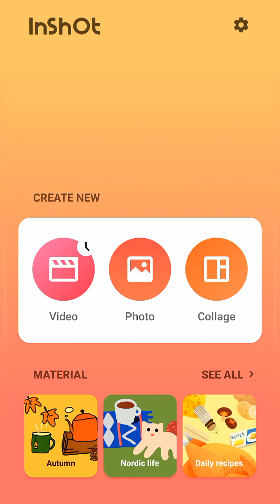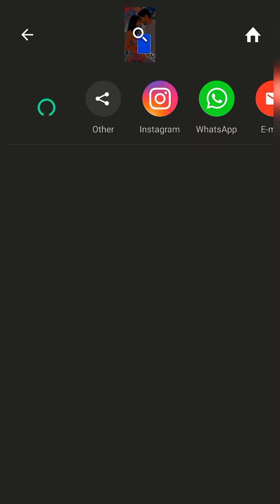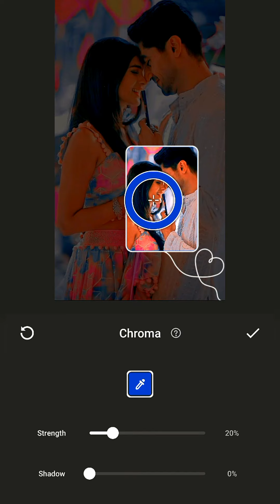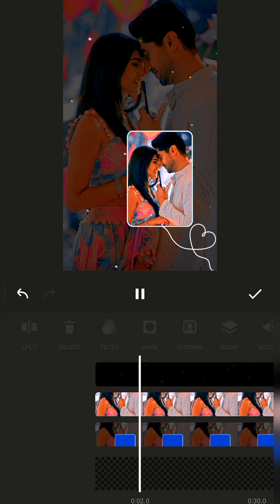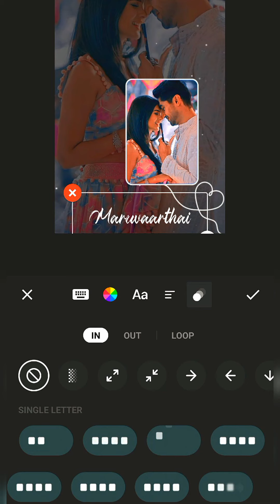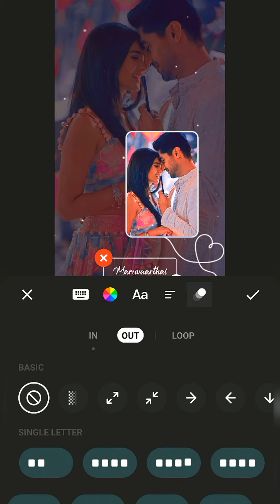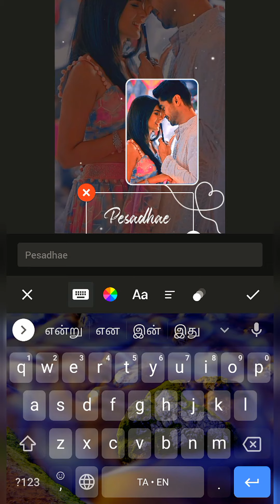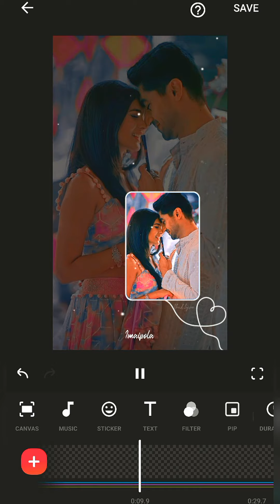New Lyrical Status video editing|| Inshot WhatsApp status Editing Tutorial tamil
Hey sweethearts Don't skip the video. Just 7 mins tha video neenga oru edathula skip panalum puriadhu soo fulla paarunga. Edhaachum doubts irundha comment panunga illana Instagram la @the_d_lyrics ku DM panunga. I'll always be there to help you 😊. Na edhachum thappu panirundha feel free to tell me.